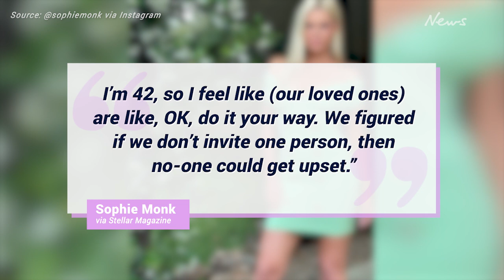Sophie Monk and Joshua Gross marry in secret at-home ceremony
TV personality Sophie Monk has tied the knot in a shroud of secrecy, wedding fiance Joshua Gross in an at-home ceremony.